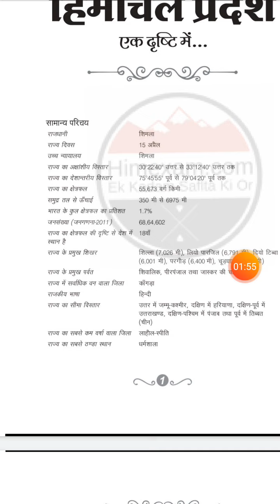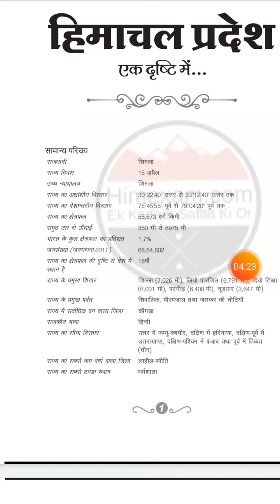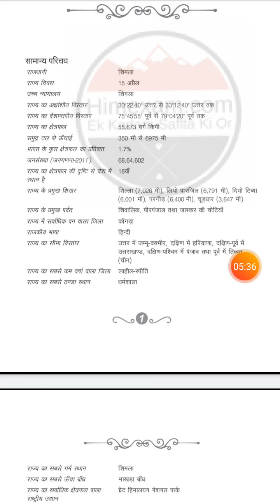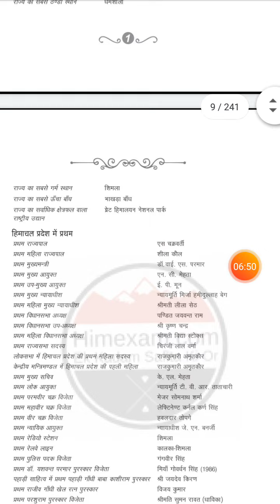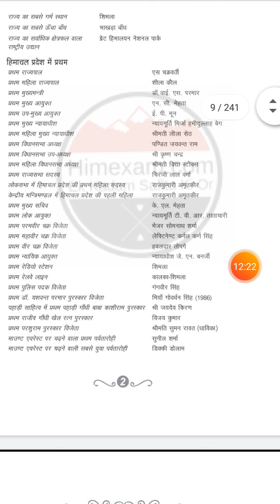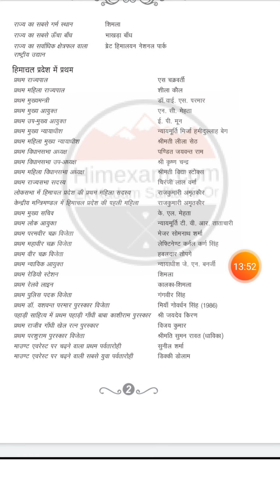Basic Gk of Himachal Pradesh Part -1 with trick to remember the answer 👏